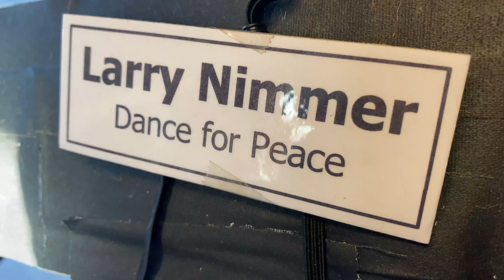Dance for Peace 2021 by Larry Nimmer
Here's my Dance for Peace 2021.  "Out with the old, in with the new" featuring Trump and Biden.  Larry Nimmer